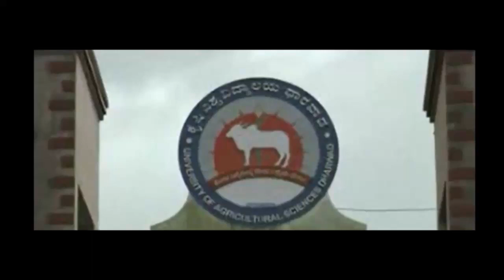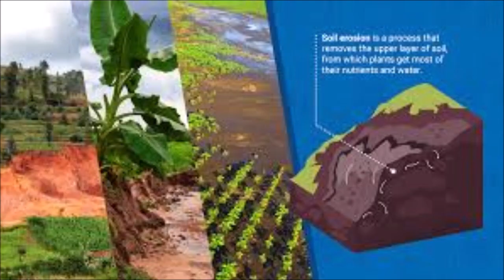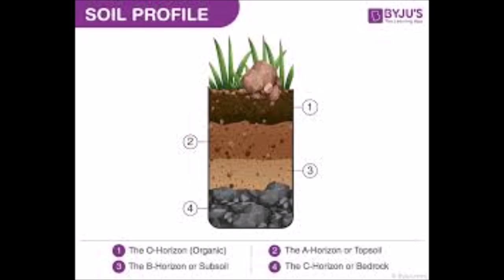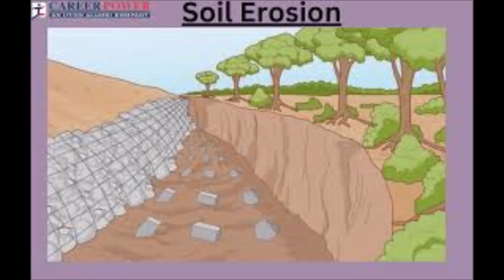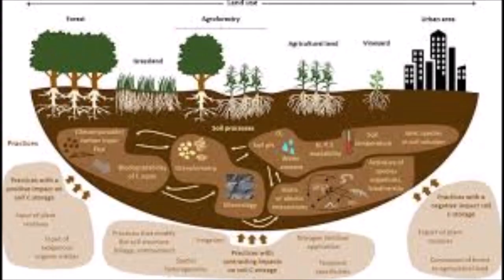live ವಾರದ ಬಸಣ್ಣನಕೌಟುಂಬಿಕಚರ್ಚೆ 2024ಮೇ 21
thanks ARE DUE TO KCRS UAS DHARWAD Extension work for farmers welfare Educationand entertainment is the policy and motto -in uplifting the framers kind. TimewithVetDr.AnilkumarMugali subscribersoftimewithvetdranilkumarmugaliyoutubrchannel, liveseries E-mail: # # Time with # Channel is created by me DrAnilkumarMugali a veterinary doctor National & state level awardee for popular writeups and presentation in Veterinary and Animal Husbandry subjects ;41 years of teaching, research,extension .Channel started with main intention of helping farming community, keeping in view of dairy animals ; veterinary students; treatment and preventive aspect of draft animals' diseases.Cattle, bull, dairy animals (Cows and buffaloes),Pet animals(dogs) are discussed. Faulty management and causes virus, bacteria, parasites, protozoa, fungus, chemicals, environmental changes reflect health of the animals. Scientific explan ation (colloquial ); Education with Entertainment is followed. Drama and theater activities are included too. Find information- why animal suffer with disease and How to prevent .teaching,research, extension Channel started with main intention of helping farming community, keeping in view of dairy animals ; veterinary students; treatment and preventive aspect of draft animals' diseases. Cattle, Bull, dairy animals (Cows and buffaloes),Pet animals(dogs) discussed. Faulty management and causes virus, bacteria, parasites, protozoa, fungus, chemicals, environmental changes reflect health of the animals. Scientific explanation (colloquial ); Education with Entertainment is followed. Drama and theater activities are included too. Find information- why animal suffer with disease and How to prevent . ಪಶುವೈದ್ಯಕೀಯ & ಪಶುಸಂಗೋಪನೆ ವಿಷಯಗಳಲ್ಲಿ ಬರಹಗಳು ಮತ್ತು ಪ್ರಸ್ತುತಿಗಾಗಿರಾಷ್ರೀಯ ಮತ್ತು ರಾಜ್ಯ ಮಟ್ಟದ ಪ್ರಶಸ್ತಿ; #41 ವರ್ಷಗಳ ಬೋಧನೆ, ಸಂಶೋಧನೆ, ವಿಸ್ತರಣೆ; ಡೈರಿ ಪ್ರಾಣಿಗಳ ದೃಷ್ಟಿಯಲ್ಲಿ ಕೃಷಿ ಸಮುದಾಯಕ್ಕೆ ಸಹಾಯ ಮಾಡುವ ಮುಖ್ಯ ಉದ್ದೇಶ; ಪಶುವೈದ್ಯಕೀಯ ವಿದ್ಯಾರ್ಥಿಗಳು; ವೈಜ್ಞಾನಿಕ ವಿವರಣೆ (ಆಡುಮಾತಿನ); ಮನರಂಜನೆಯೊಂದಿಗೆ ಶಿಕ್ಷಣಅನುಸರಿಸಲಾಗುತ್ತದೆ. ನಾಟಕ ಮತ್ತು ರಂಗ/ರಂಗಭೂಮಿ ಚಟುವಟಿಕೆಗಳನ್ನು ಸಹ ಸೇರಿಸಲಾಗಿದೆ. During my clinical life I came across the vivid questions raised by farmers or dairy owners Livestock are the additional or main profit gaining/ earning for the livelihood of the many people. depend upon the traditional knowledge and seek l#ocal help. It might be due to the non approachable veterinary services well in time. The believes mainly superstitions have become their way of living scientific information is not in their proximity. In some areas the qualified scientific veterinary services are not available or more proper to say that are not easily affordable. The modern veterinary medicine and veterinarian if they communicate the animal owners in English, how can they understand. Hence the efforts of mine concentrate meeting the need of such farmers. One more thing, I have een that owner comes to the Veterinary Hospital with the complaints which make the Veterinarian to think and workout by various means to derive a conclusion about Diagnosis. It is easy to describe a disease. But diagnosis by the symptoms and complaints by farmers is really a challenge. This Channel has the content related to these aspects. Dairy animals suffer so many diseases like Mastitis , Metoestral bleeding, Agalactia, Hypogalactia, Milk fever , Indigestion, Bloat, dustbins Syndrome and many other metabolicsyndrome disease. Repeat breeding, HS, BQ ,Listeriosis, BVD, etc. attitude the same time calf has scours, diarrhea etc. Draft animals like bullock show disorders of musculoskeletal system, yolk gall, coffee colored urine syndrome, Tympani and so on. The questions raised by animal farmers are enlisted , answers are published in print media and broadcasted through Community Radio Stations .And finally in the form of YOUTUBES in this Channel. It is quite obvious that Livestock play an important role in country’s Economics. National well being is guaranteed only when all the Livestock farmers including dairy people are furnishedflat with#advanced scientific knowledge abut animal management in a proper way sothat they should understand and implement easily. All such efforts are made in these videos’ comunication. Hope channel gets achieved its goal.